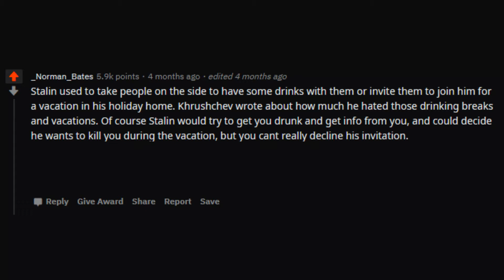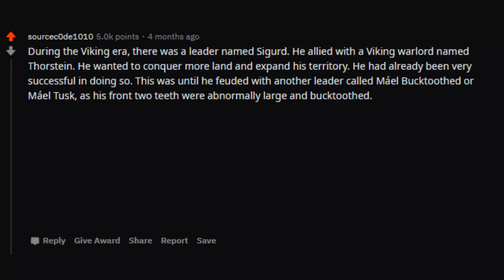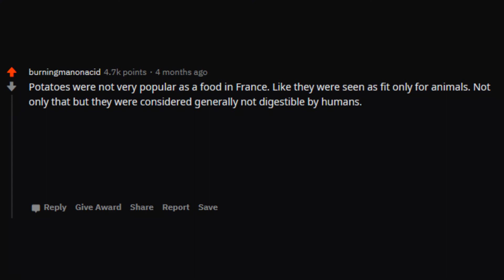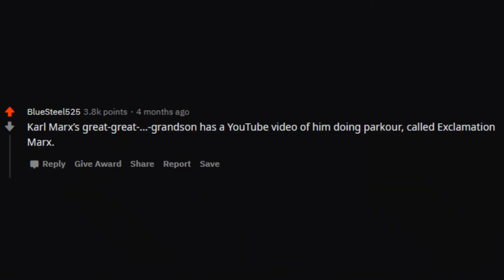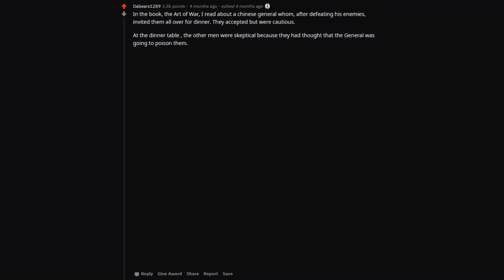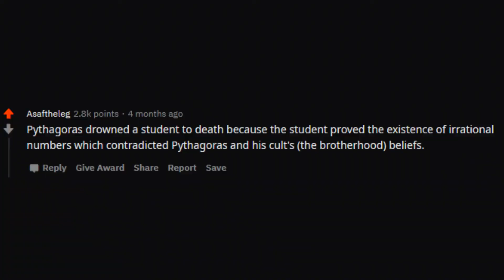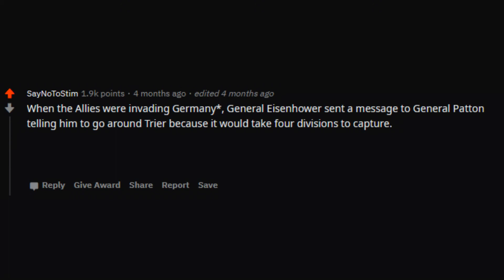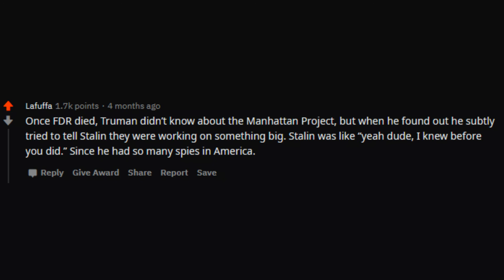Even More Weird History Facts - (AskReddit)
These are some more  weird/ridiculous things that happened over the course of history!

► Song: Lo-fi Type Beat - "You're never around"